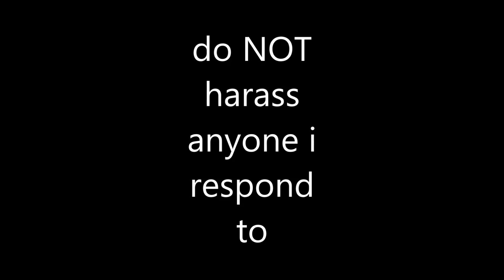Responding to: RobTheWonderful's Taste in Cartoons